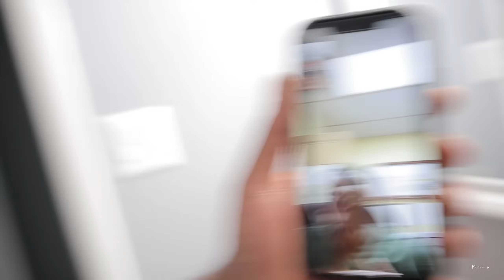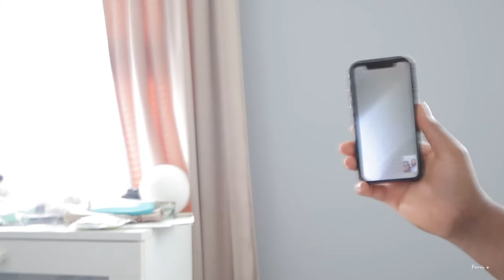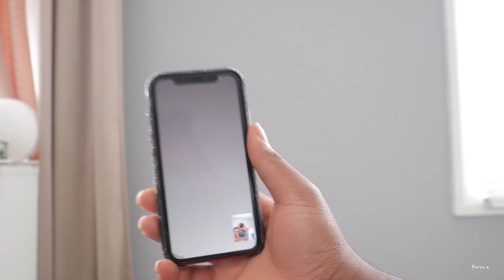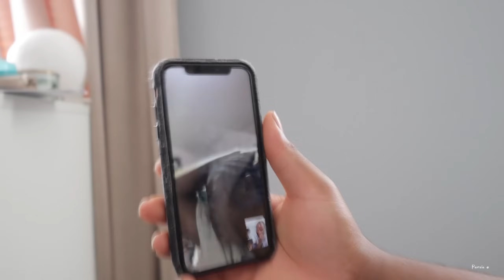FINDING OUT I'M PREGNANT AND TELLING OUR MUMS!! PRICELESS REACTION!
FINDING OUT I'M PREGNANT ON MOTHER'S DAY AND TELLING OUR MUMS!! PRICELESS REACTION!

INSTGRAM: Ok.pamelao
VIDOES TO WATCH